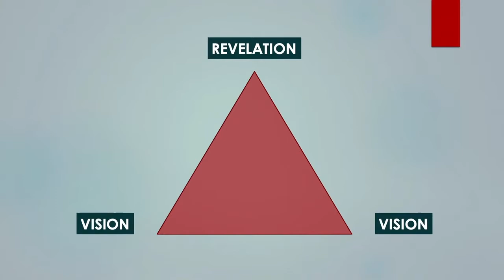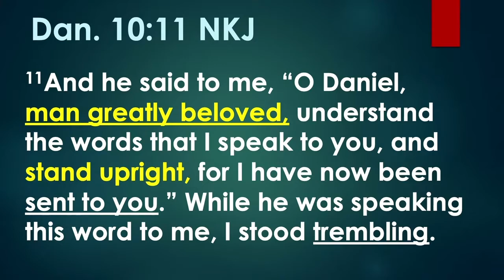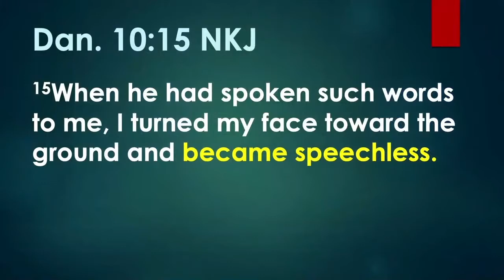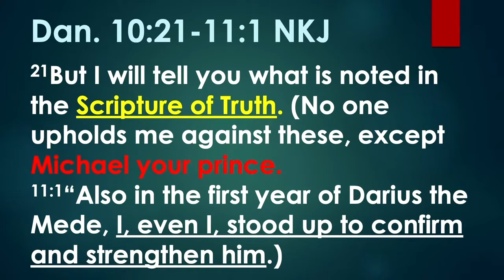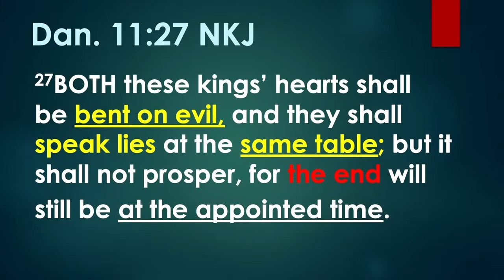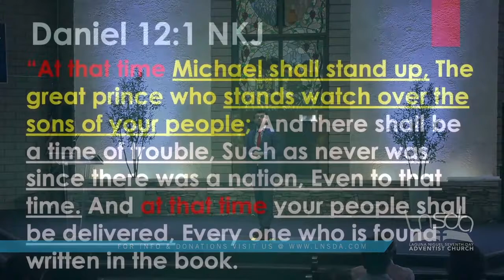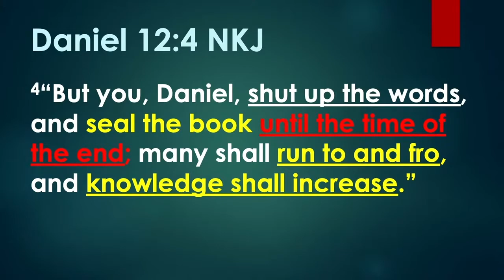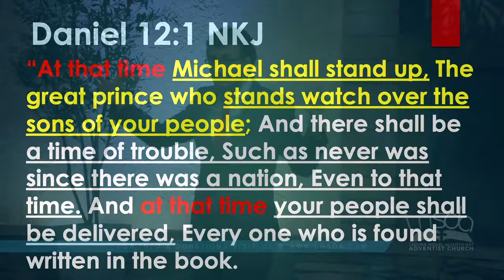Pastor Joseph Salajan | The Book of Daniel 10 | Between a Rock and a Hard Place... | Daniel 10-12